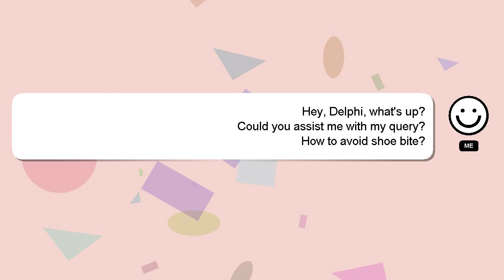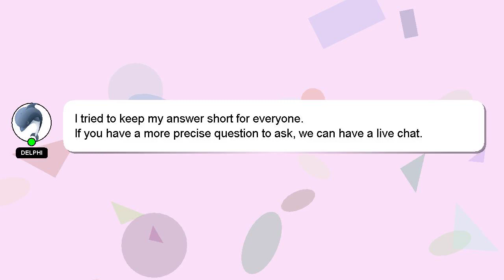How to avoid shoe bite?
Let me give you a quick introduction about myself, Hello everyone, I'm Delphi. I am willing to help you find the solutions to your questions. - How to avoid shoe bite?

Let me know if you have more specific questions or concerns by leaving a comment or starting a chat. I will 'heart' your answer to show my gratitude for your contribution.

*2 What we are experimenting :*